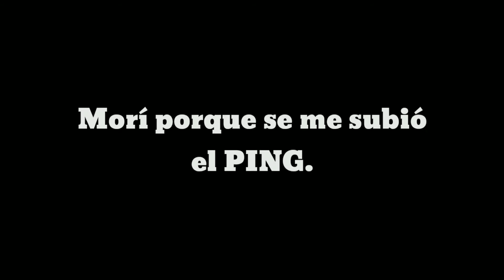Free Fire Random #2 || My first game in HD.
Vídeo de GachaLife's World®